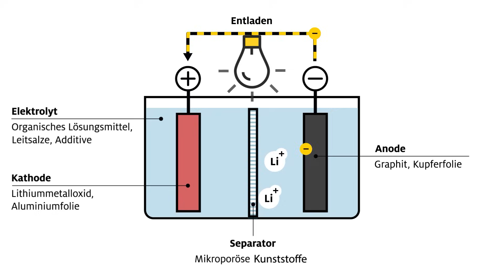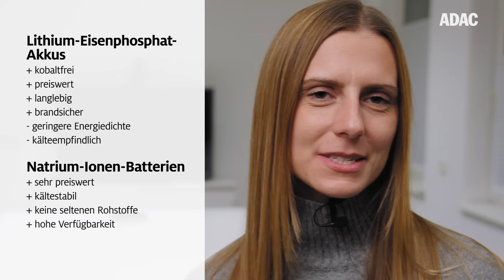E-Mobilität: Entwicklung von Superakkus für E-Autos? | ADAC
Bekommen Elektroautos in Zukunft Superakkus?

Marie taucht in dieser Folge von "Unter Strom" mit euch in die spannende und sich stetig verändernde Welt der Batteriezellen und ihrer Zellchemie ein.
Denn neben verschiedenen Formen von Batteriezellen, kann sich natürlich auch die Zellchemie darin unterscheiden.
Soviel vorneweg: die derzeit gängiste Zellchemie, die zum Einsatz kommt, ist die NMC-Zelle und das steht für Nickel, Mangan und Cobalt.
Wie sich der Anteil an NMC in der Batterie verändert hat und welche Batteriezellen immer populärer werden, verrät euch Marie wie immer gern im Video.

Schaut also unbedingt vorbei und hinterlasst uns eure Meinung und Erfahrung zu diesem Thema. Und wenn ihr wisst, welche Batterie in eurem E-Auto verbaut ist, schreibt es uns auch gerne!

Kleiner Tipp: Bleibt auf jeden Fall bis zum Ende dabei, denn dann wirft Marie noch einen Blick in die Glaskugel! Dabei verrät sie euch, wie sich die Batterien von Elektroautos in den nächsten Jahren entwickeln und welcher "Superakku" darunter sein könnte. Es wird auf jeden Fall spannend!

00:00 Willkommen bei "Unter Strom"
00:21 Basics Antriebsbatterie
01:19 Die drei Zellformate
02:33 Zellchemie NMC und LFP
04:14 Der Blick in die Glaskugel
05:25 Bis zur nächsten Folge von "Unter Strom"!